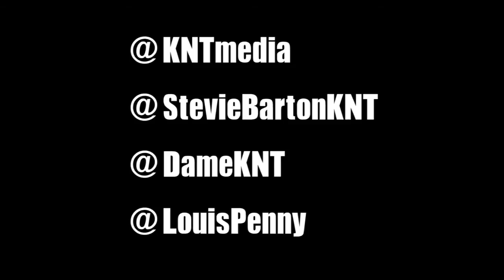KNT Media Documentary